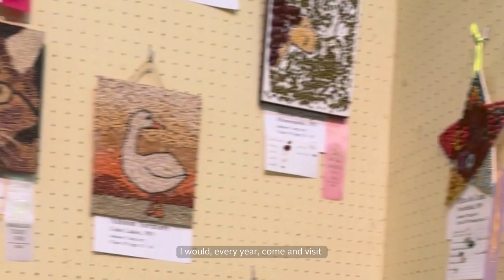Making of the 2023 Commemorative Art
The 2023 Minnesota State Fair’s Official Commemorative Art was unveiled at the State Fairgrounds on Thursday, June 8, by Minneapolis crop artist Liz Schreiber. Surrounded by State Fair enthusiasts, she presented her richly detailed mosaic of iconic State Fair imagery made entirely from seeds. Her 22” by 30” crop art with an original frame will be on display in the Fine Arts Center during the 2023 Great Minnesota Get-Together, Aug. 24 through Labor Day, Sept. 4.